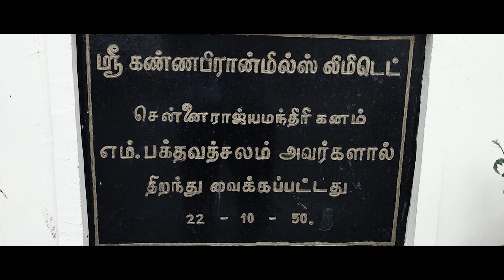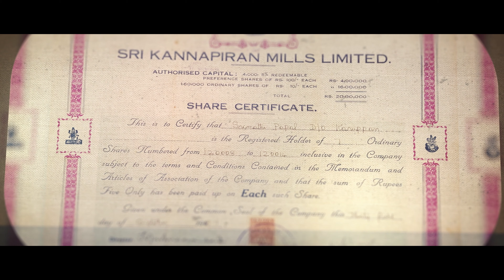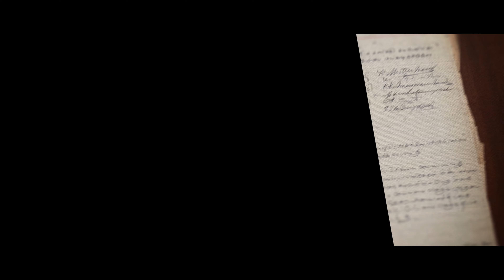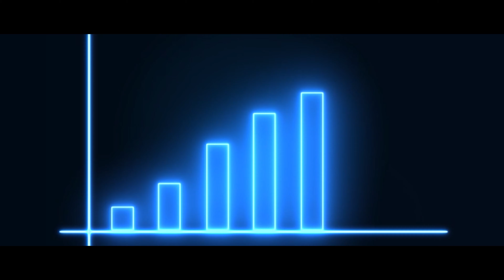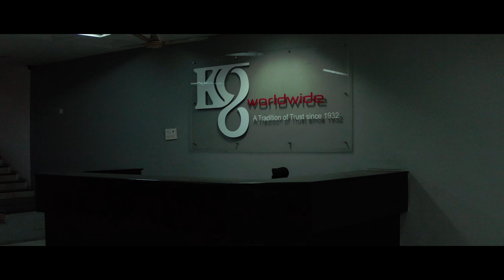Takeover of Sri Kannapiran Millls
Takeover of Sri Kannapiran Mills | Corporate Film | Tamil | 4K |
Client : Sri Kannapiran Mills Ltd, Coimbatore |
Script & Direction : R Gokul Prabu |
Production House : mediascope ® |
DoP : Pavithran |
Editor : Muniz |
Voiceover : Suresh |
Drone Pilot : Sree Vigneshvar |
Sketch : Surender Mutharasan |
Asst. Directors : Vignesh Sivasankaran | Naveen Karthik Anbalagan | Sivasankar |
Asst. Editor : Sitharthan |
Production Manager : Ajmeer Shahul |
Editing & Colour Grading : Zelot Studios |
Dubbing & Mixing : S Cube Studios |
Camera & Outdoor Unit : Sri Cine Hub |
Shoot Coordination : Ramesh, Sri Kannapiran Mills |
Executive Producer : Uma Gokul |